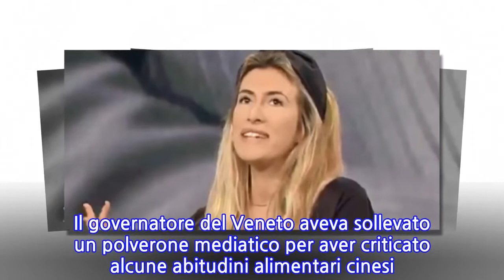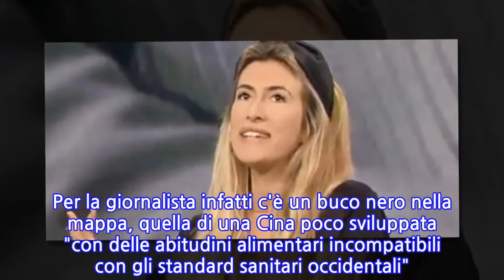"Un buco nero, stop al politicamente corretto". Cina, Annalisa Chirico a valanga:...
"Un buco nero, stop al politicamente corretto". Cina, Annalisa Chirico a valanga: perché...
Annalisa Chirico dalla parte di Luca Zaia. Il governatore del Veneto aveva sollevato un polverone mediatico per aver criticato alcune abitudini alimentari cinesi. Una fra tutti? "Quella di mangiare i topi vivi", aveva detto il leghista. A riprendere il filo del discorso anche la firma del Foglio che, in diretta ad Agorà, manda su tutte le furie la conduttrice Serena Bertone. Leggi anche: Coronavirus, 455 contagi e 12 vittime in Italia. Rebus-bambini "Non ci mettiamo in questi discorsi", esordisce a una Chirico che non vuol sentire ragioni: "No, non cediamo al politicamente corretto. La Cina sconta gli squilibri di una crescita troppo rapida". Per la giornalista infatti c'è un buco nero nella mappa, quella di una Cina poco sviluppata "con delle abitudini alimentari incompatibili con gli standard sanitari occidentali". Non è un caso, infatti, che anche la Sars, come il coronavirus, provenisse proprio da lì.
INFORMATION
• Source: liberoquotidiano